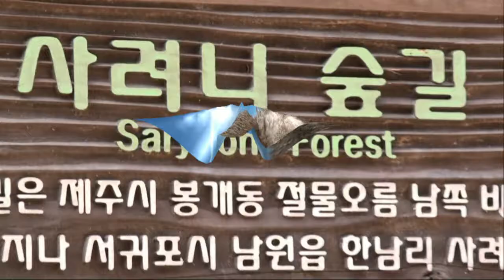The Memory of the Jeju island in 3 days.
Beautiful and calm island Jeju Trip for Jeju island to refresh of body, mind and to feel happiness !
video and edit by Zigeunerweisen